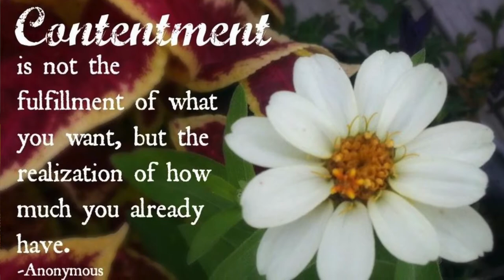Four of Wands - Being Home & Celebrating - खुशियों का घर - Siddhartha Tarot - Art & Tarot Wisdom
Explore the deeper meaning of Four of Wands in the tarot, also talking about the secret meanings which are never revealed before, watch to know more.
Love